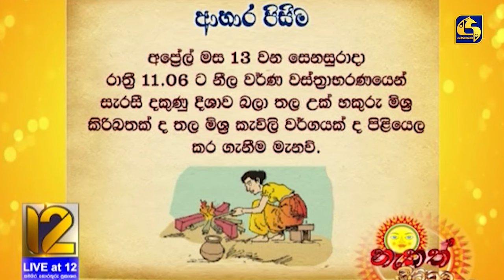අලුත් අවුරුදු නැකැත් සීට්ටුව